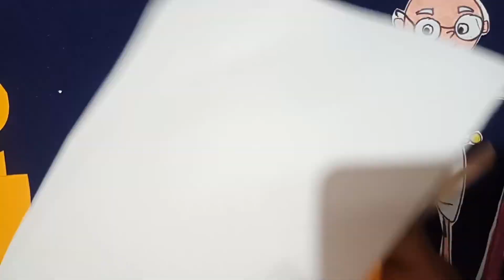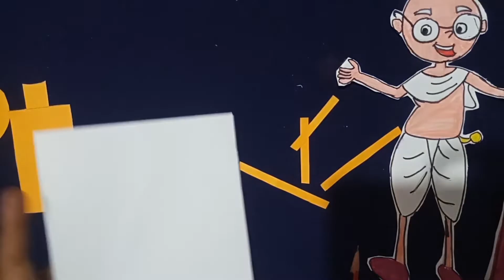activity for Gandhi Jayanti...